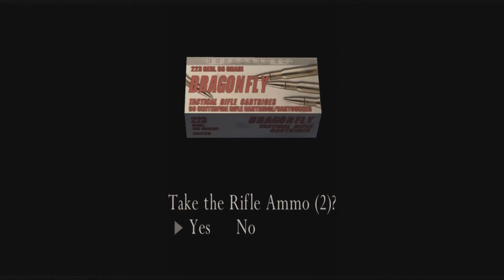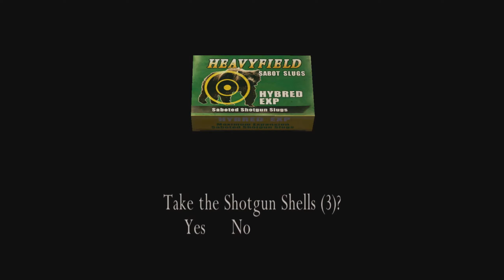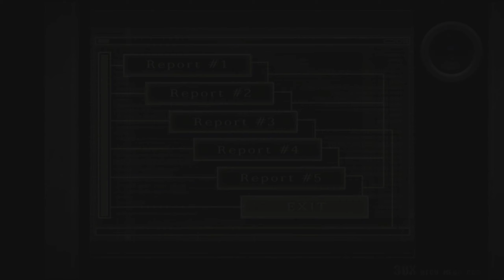Resident Evil 4 - Separate Ways - Ada - [Chapter 4] - [No Commentary]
Resident evil 4  Ultimate HD Gameplay - Separate ways ada campaign. Chapter 1 gameplay.